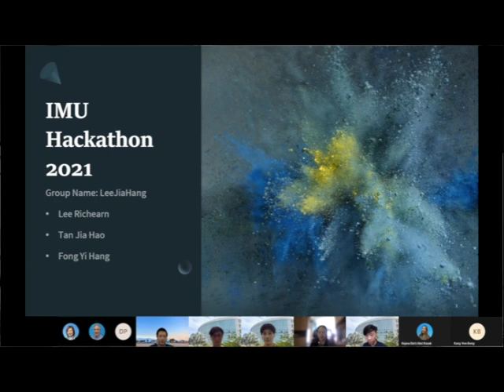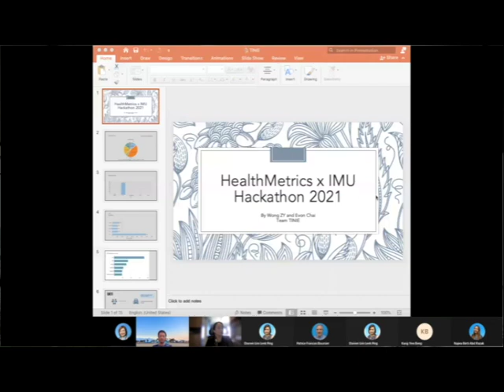Hackathon: Health Meets Data - Winners Announcement